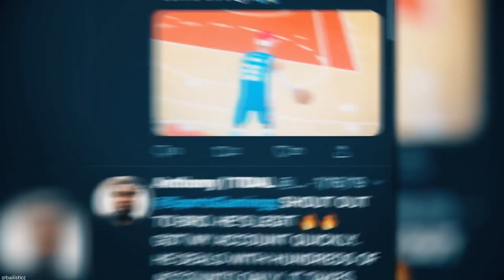Austin Kirksey Walking On At UGA | Georgia Gets Needed QB Depth